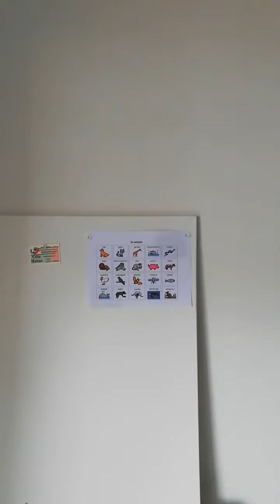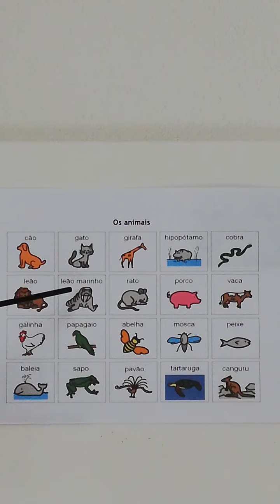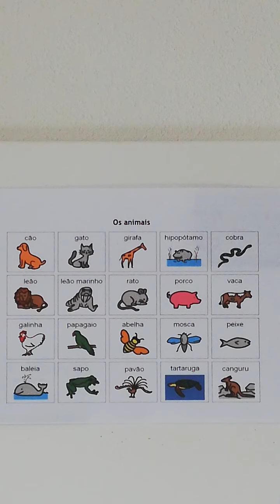🇵🇹Cours de portugais 🇵🇹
🇵🇹Os nossos amigos animais 🇵🇹
🇨🇵Nos amis les animaux 🇨🇵